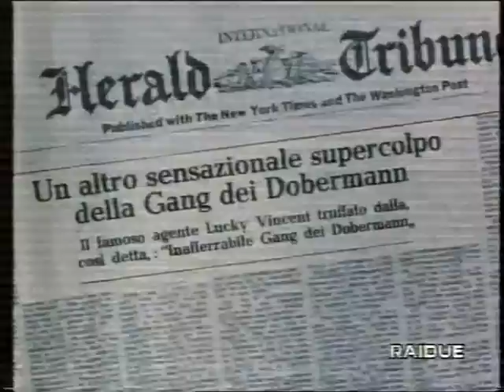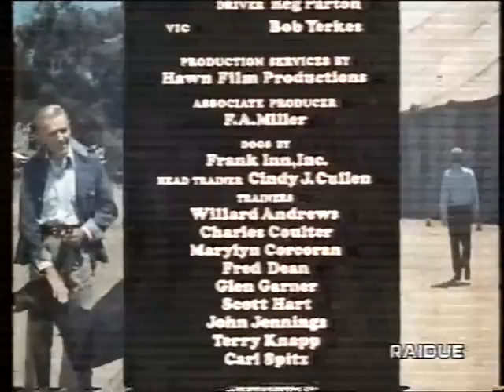I CINQUE DOBERMAN D'ORO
Trama
Un poliziotto e un ex detenuto che vive con cinque dobermann, cercano di incastrare un boss mafioso. Per fare questo il poliziotto si fa assumere dal circo dove lavora l'ex galeotto. Quest'ultimo finge di collaborare, ma in realtà mette in atto un diabolico piano che, alla fine, befferà tutti e gli permetterà di involarsene con un bel malloppo. E anche, naturalmente, con i suoi fedeli animali. GENERE: Comico , Commedia
ANNO: 1976
REGIA: Byron Chudnow
ATTORI: Fred Astaire, James Franciscus, Barbara Eden, Jack Carter, Billy Barty, Parley Baer, James Almanzar, Charlie Brill